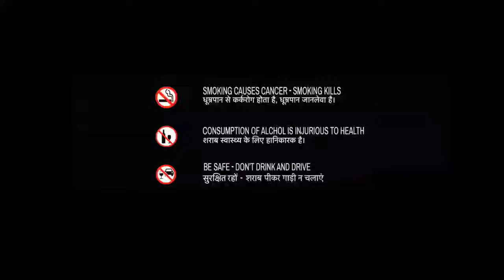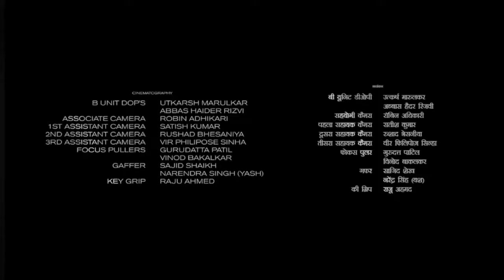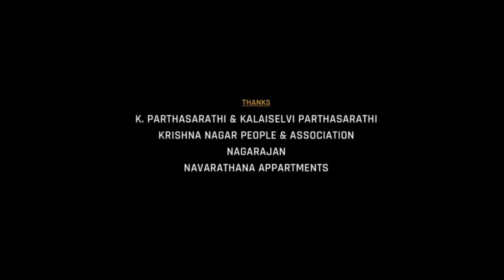Dil Bechara Full Movie in Hindi HD review & facts | Sushant Singh Rajput | Sanjana Sanghi | Mukesh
SPECIAL NOTE:- THIS IS NOT A MOVIE VIDEO, THIS IS JUST A BOLLYWOOD MOVIE REVIEW AND FACTS INFORMATIC VIDEO. IT IS THE INDIVIDUAL PROPERTY OF IT'S OWNER.

Dil Bechara is a 2020 Indian Hindi-language coming-of-age tragedy romance film directed by Mukesh Chhabra in his directorial debut, and produced by Fox Star Studios, with a script written by Shashank Khaitan and Suprotim. Based on John Green's 2012 novel The Fault in Our Stars and its subsequent 2014 American film adaptation, the film stars Sushant Singh Rajput and Sanjana Sanghi.

Credit - If i have used in this video some Google Data (Images, Music, Clip Art and Short Videos etc.). So I Give the Credit of Respected Owners and thank you so much for providing the data.